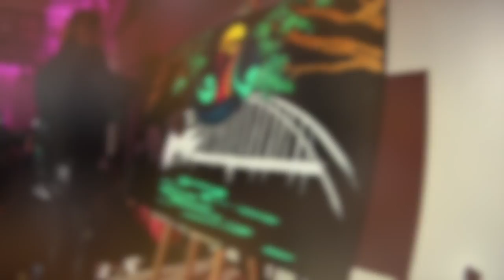Speed Painter Sarah Rowan Promo Video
Sarah Rowan is Australia's Top Female Speed Painter and has been performing for over a decade and has now raised over 200K for charities through the sales of her paintings at charity events.

She performs at corporate events, fundraisers, weddings, schools, trade shows, festivals, birthday parties and so much more!